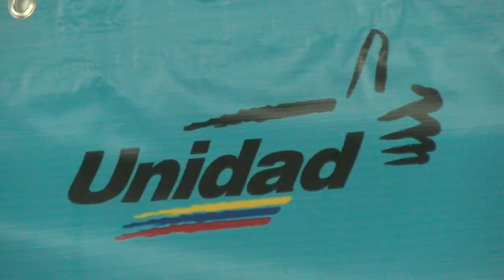MUD pide salida electoral a la crisis en Venezuela